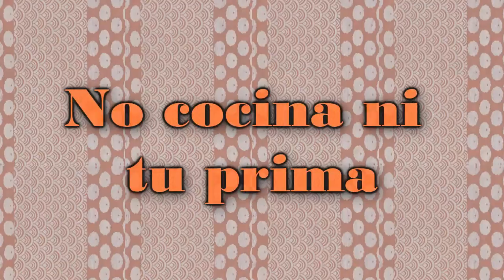Almejas a la marinera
Primera entrada de marisco del blog No cocina ni tu prima.